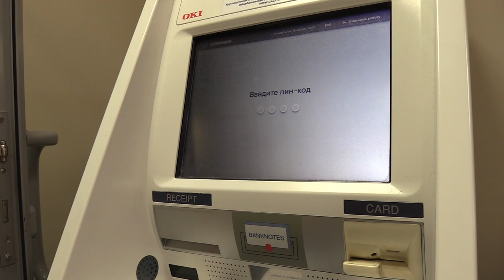Происшествия в Сарове 07.11 - 13.11